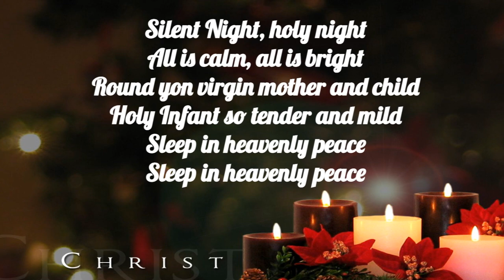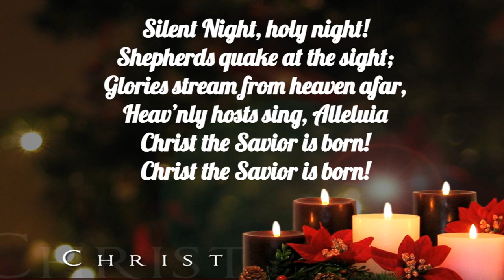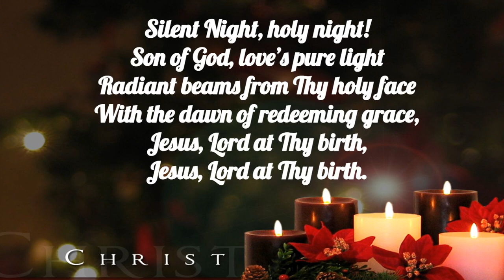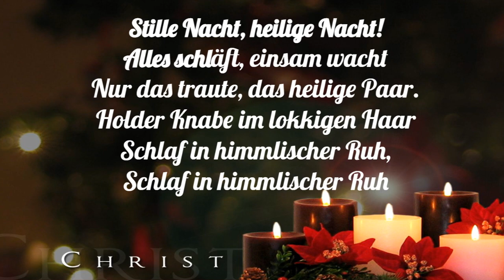Silent Night Christmas Eve 2020 3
end of Christmas Eve virtual service